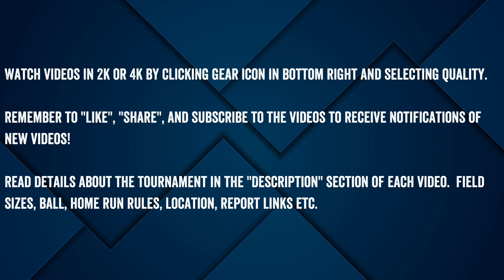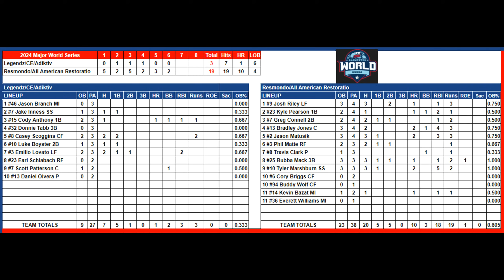Legendz vs Resmondo - 2024 Major World Series - Condensed Game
Game #9 - Legendz/CE/Adiktiv (OK-A) vs Resmondo/All American Restoration/O (FL-Major) - 2024 Major World Series - Condensed Game - Round of 16 Winner's Bracket Game

10/9/2024 at the Spacecoast Stadium in Viera, FL
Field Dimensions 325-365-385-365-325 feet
79 degrees using the Dudley Stadium ZN ball with unlimited home runs.
50 foot pitching rubber, 75 foot bases

DW from ConferenceUSSSA.com and Mike Lacy from LSR on the call.